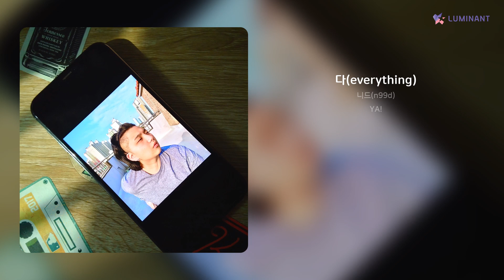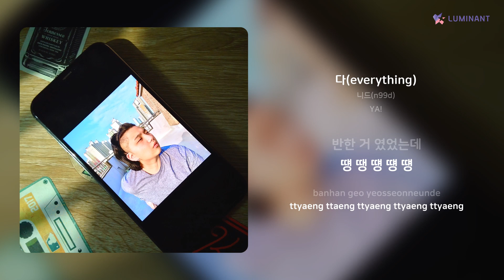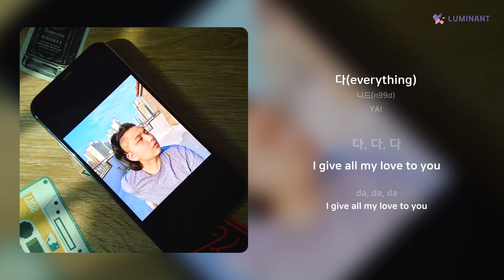니드(n99d) - 다(everything) | 가사 (Lyrics)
Artist: 니드(n99d)
Track: 다(everything)
Album: YA!
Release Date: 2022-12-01